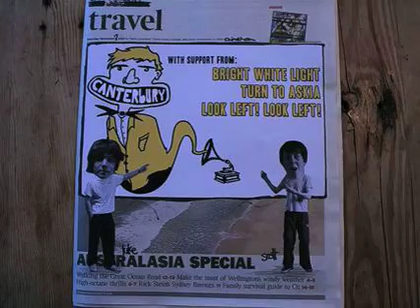Canterbury Chineham Show 17th November 2007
Canterbury headline Christchurch in Chineham near Basingstoke on the 17th November 2007.

With support from:
Bright White Light
Turn To Askia
Look Left! Look Left!

Doors at 7:30pm and entry is only £5.